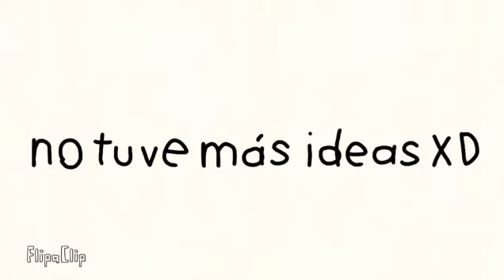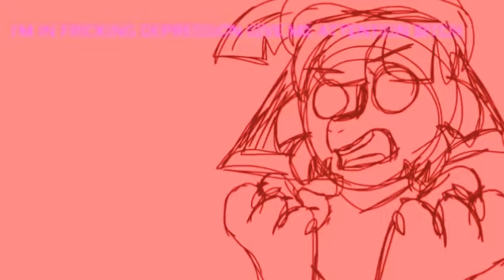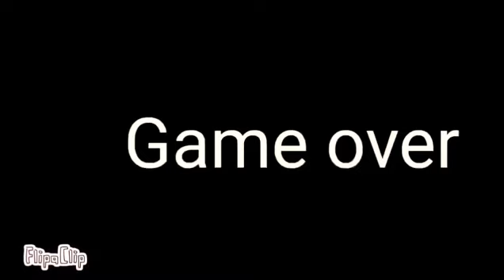Top 25 WORK [Piggy Meme Roblox Animation / Gacha Life / Gacha Club]